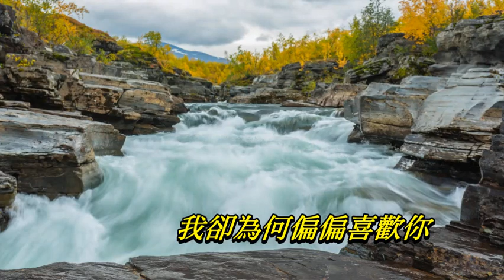偏偏喜歡你 張偉文〈原曲壓聲卡拉版〉